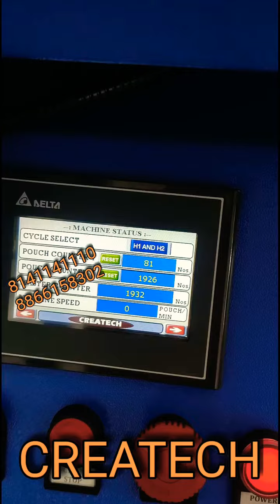fasteners packaging machine, screw and palstic parts packing machine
automatic screw with wall plug counting and pouch Packing machine

high speed counting and parfect counting machine,
high performance packing machine

all type of fasteners counting and pouch packaging machine

createch packing machine
Deluxe industrie
Rajkot, Gujarat